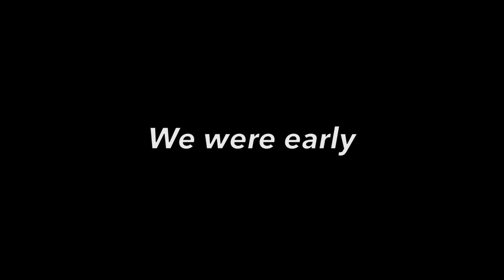idk vlog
Getting better at vlogging, but in my opinion, this vlog also sucks. Going to do extra credit ay Battlefield High School for our class and after that an unplanned stop at the mall and Ross. Talking about cars and other things.

Thanks!